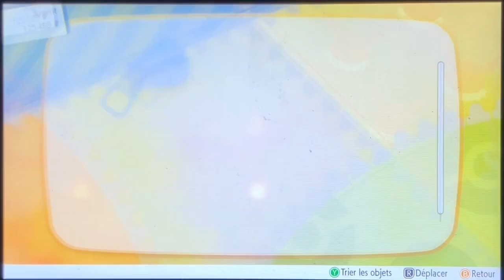[LP] Pokémon Let’s GO Évoli - #19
Pokémon Let's Go Pikachu/Evoli est un jeu de type RPG dans l'univers des très célèbres Pokémon. Ce dernier n'ajoutera pas de nouvelle génération de petits monstres à capturer, mais nous ramènera aux bases même de la série.

Concepteur : Junichi Masuda

Plate-forme : Nintendo Switch

Développeur : Game Freak

Genre : Jeu vidéo de rôle

Éditeurs : Nintendo, The Pokémon Company

Série : Pokémon